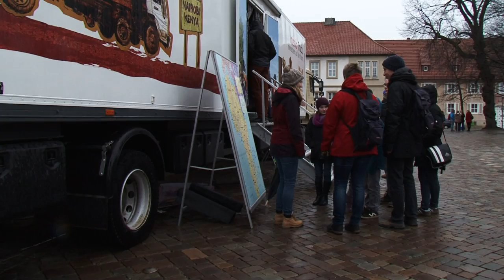2300 Jugendliche bei Hildesheimer Chrisammesse 2015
Auf Einladung von Bischof Norbert Trelle waren rund 2300 Jugendliche am Mittwochabend zur Chrisammesse in den Hildesheimer Dom gekommen. Der Gottesdienst, bei dem die heiligen Öle für die Sakramentenspendung im gesamten Bistum geweiht werden, fand erstmals nach der Sanierung wieder im Dom statt.